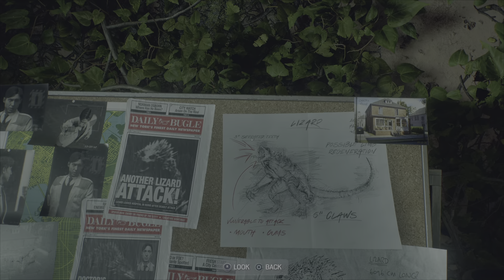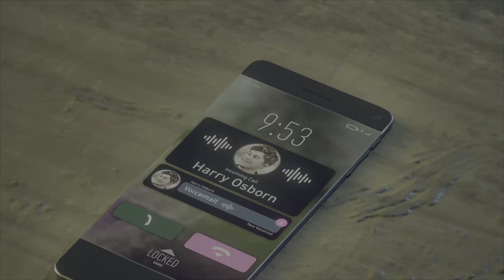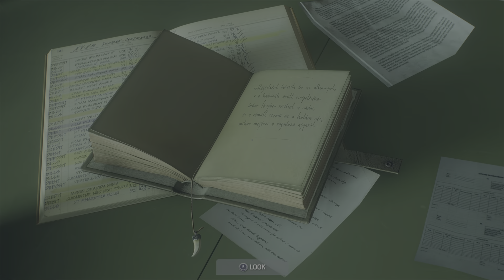On Death's Door… (Spider-Man 2 pt. 10 )